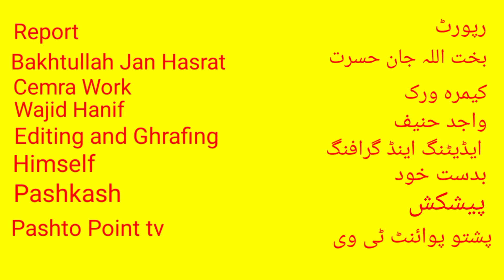JI KPK Amir Mushtaq Ahmad Khan/talks with media/Report by Bakhtullah Jan Hasrat/On Pashto Point tv/